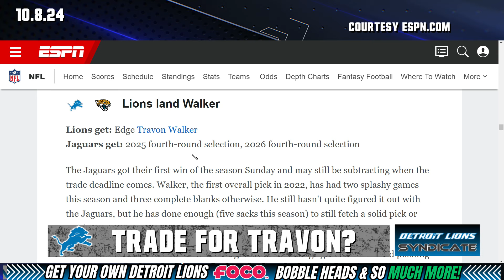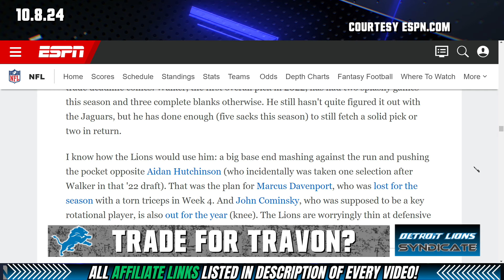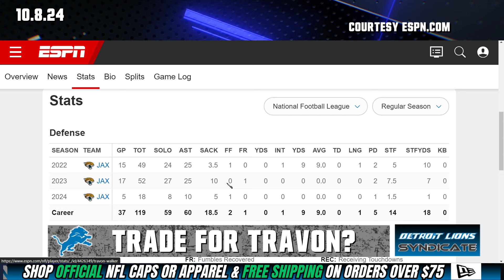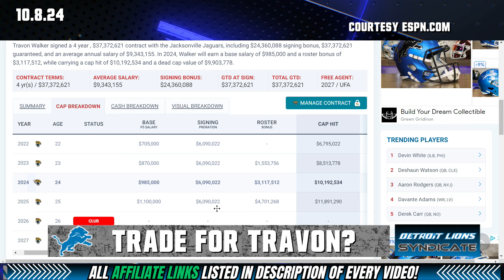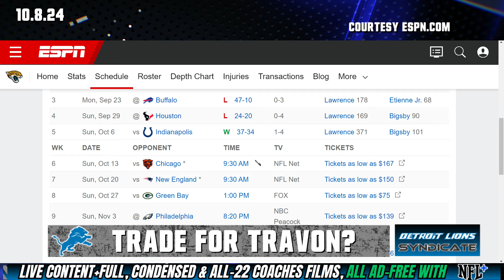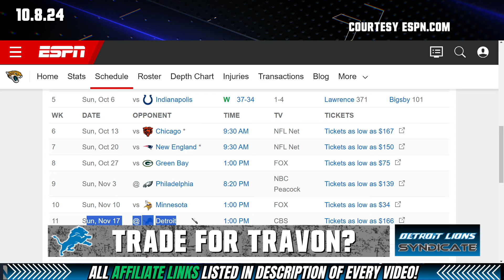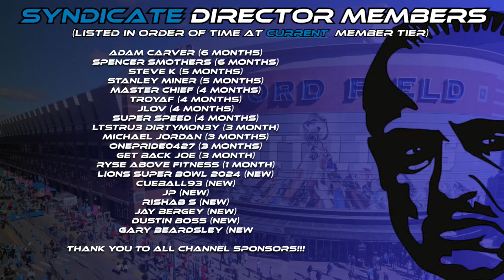Why The Detroit Lions TRADING For DE Travon Walker Makes MORE SENSE Than You Think!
🚀 Dive into the strategic world of NFL trades as we explore why the Detroit Lions' potential move for DE Travon Walker could be a game-changer! 🦁💥 In this video, we break down the key reasons why this trade makes more sense than you might initially think. From boosting the Lions' defensive line to the potential long-term benefits, we cover it all with in-depth analysis and fan-driven insights. Don't miss out on this exciting discussion that could reshape the Lions' future! 🏈🔥